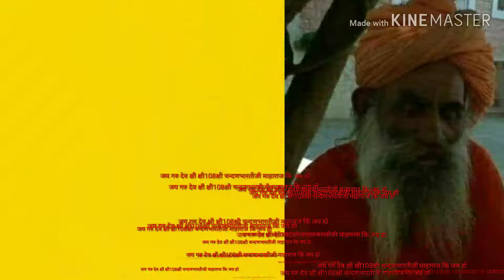जय गरु देव यह गरबा गरूजी के नाम पखिडा रे उड न जाईजे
Uploaded by ROOPA RAM Chohan